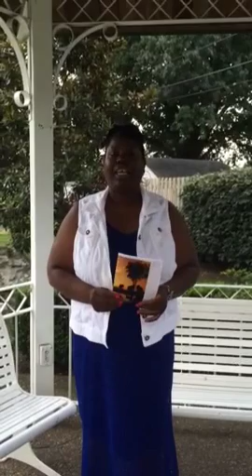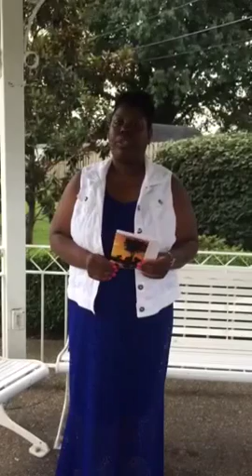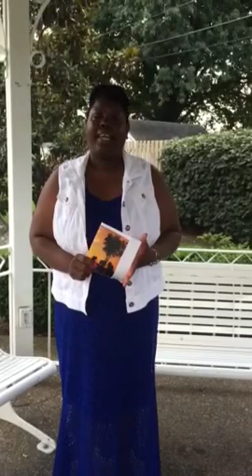Esther Where Are You . October 3rd at the Neblet Center in Owensboro , Ky.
Ladies conference in Owensboro, Ky. Come be a part of a great day in the Lord